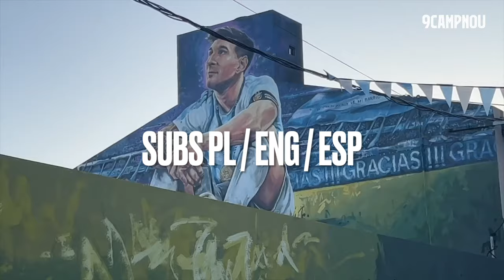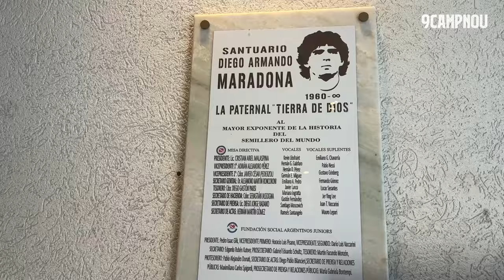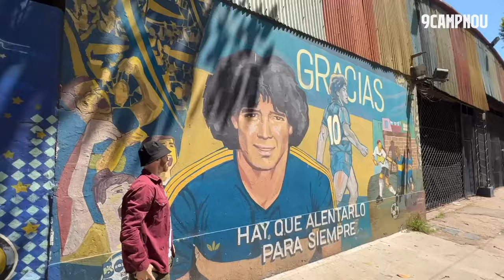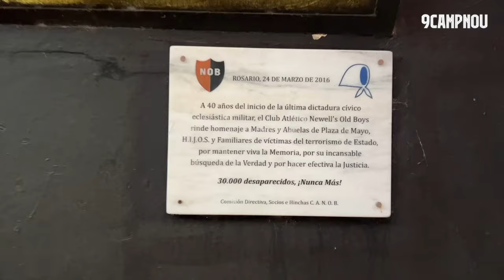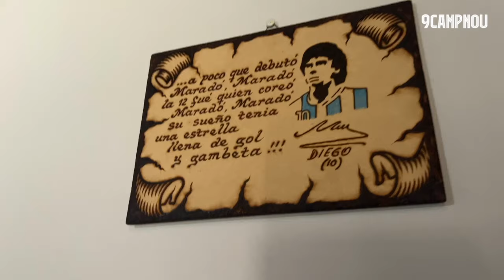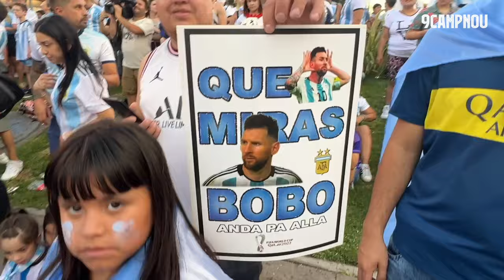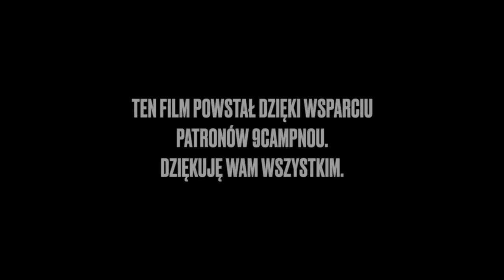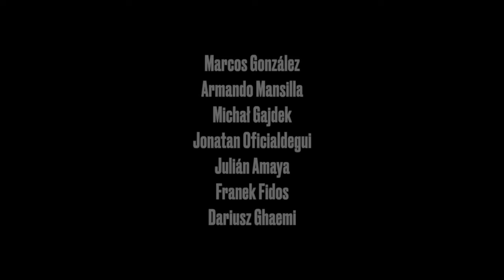"MUCHACHOS" - VLOG Z MUNDIALOWEJ ARGENTYNY 2022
Rok temu zaczynał się mundial w Katarze, a ja wylądowałem w Buenos Aires z mglistym pomysłem na vlog. To, co przeżyłem na miejscu, było najbardziej niesamowitą przygodą w moim życiu. Zapraszam was na film o miesiącu w Argentynie śladami Leo i Diego.

Pamiętaj włączyć napisy, część vloga jest po hiszpańsku.

ROZDZIAŁY:
00:00 - INTRO
1:21 - BUENOS AIRES
2:30 - ARABIA SAUDYJSKA
7:16 - ARGENTINOS JUNIORS
11:36 - MEKSYK
15:04 - RIVER PLATE
19:11 - POLSKA
24:20 - BOCA
28:14 - ROSARIO
35:21 - HOLANDIA
39:00 - FIORITO
47:53 - CHORWACJA
56:39 - IGUAZÚ
58:40 - FRANCJA

WSPÓŁPRACA PRODUKCYJNA:
Dariusz Ghaemi: ghaemi.works

WYKORZYSTANA MUZYKA:
Ya Nada Pasara - Cumbia Connection
Carnaval 2021 - Clara Mendes
Bits and Pieces - Mica Emory
Sonrisas y Felicidad (Instrumental Version) - Cumbia Connection
Alleys of Buenos Aires - Tiki Tiki
Anda sin Soledad - Cumbia Connection
In Bloom (Instrumental Version) - Victor Lundberg
Abuela Canela - Cumbia Connection
Mi Cumbia (Instrumental Version) - Cumbia Connection
Visiting Habana - Tiki Tiki